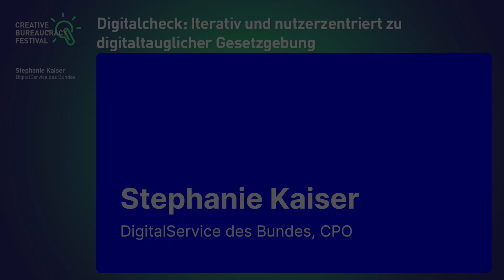Digitalcheck: Iterativ und nutzerzentriert zu digitaltauglicher Gesetzgebung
Unsere Gesellschaft wird digitaler und Bürger:innen erwarten vom Staat schlanke, digitale Prozesse. Doch die Art, wie Gesetze erarbeitet werden, hat sich seit Jahrzehnten kaum verändert. Das Resultat: Gesetze, die nicht wirklich digitaltauglich sind.

Ändern soll dies der Digitalcheck. Der DigitalService wurde damit beauftragt, die konzeptionellen Grundlagen für dieses wichtige Instrument einer digitaltauglichen Gesetzgebung zu erarbeiten.

Die Entwicklung erfolgt iterativ, interdisziplinär, nutzerzentriert und über Ressort-Grenzen hinweg. Hierzu wurde eine interministerielle und interdisziplinäre Arbeitsgruppe aufgesetzt, die die inhaltliche und methodische Entwicklung begleitet.

Die Erfahrungen aus der Nutzung durch Legist:innen und den Normenkontrollrat werden fortlaufend ausgewertet und in nachfolgende Iterationen eingebracht.

Über das Creative Bureaucracy Festival:

Der zweite Digital Kick-Off Day des Creative Bureaucracy Festival am 23. März 2023 zeigte eine überwältigende Resonanz mit fast 2.000 digitalen Teilnehmenden aus 77 Ländern, mit 40 Sessions und mehr als 100 Speakern aus 20 Ländern sowie über 10.000 abgegebenen Stimmen zur Wahl der diesjährigen Gewinner des Community Votings! Das Online-Event bietet jedes Jahr ein umfangreiches Programm mit inspirierenden Beispielen für kreative und innovative Verwaltung aus aller Welt, und schafft eine weitere Plattform für zukunftsweisende Ideen und Projekte noch vor dem großen Live-Festival im Juni in Berlin.

Das Creative Bureaucracy Festival bringt hervorragende, kreative Lösungen für nahezu alle Fragen des Gemeinwesens auf die Bühne und die Köpfe dahinter ins Gespräch. Von der kleinen Stellschraube zur großen Zukunftsvision! Es steht für den Wechsel von einer „Nein, weil” – Kultur zu einer „Ja, wenn” – Kultur, die sich für Neues begeistert. Das Festival will damit das Ansehen der Verwaltung stärken und ideenreichen Nachwuchs ansprechen.